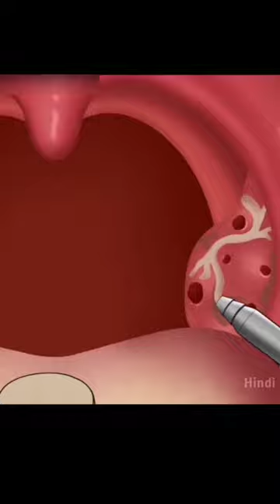मुंह के अंदर Tonsil Stone को केसे ठीक करें ? --🤯🤯-- Wait for End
shortsfeed#ytshorts#shortsviral#shortstrending

Ненужныιе теги: xxxtentacion, empire, rap, bad vibes forever / empire, hip hop & rap, xxx, look at me, lil pump, music, bad vibes forever, sad, sad!, juice wrld, members only, hope, music video, 2017, hip-hop, the, ski mask the slump god, エックスエックスエックステ

альбома, сбайтили, show, rauf faik плагиат